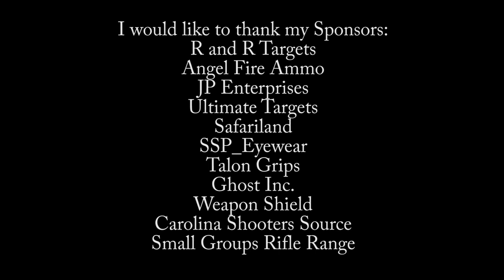2017 Shooters Source Southwest 3 Gun Series Championship 3gundude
All six stages from the 2017 Shooters Source Southwest 3 Gun Series Championship match, I managed a 2nd place finish in Open for the series. Was a great match and a lot of fun, great idea and looking forward to next season. Would like to thank my sponsors: R and R Targets, Angel Fire Ammo, JP Enterprises, Ultimate Targets, SSP_Eyewear, Safariland, Talon Grips, Ghost Inc., Weapon Shield, Carolina Shooters Supply, and Small Groups Rifle Range.